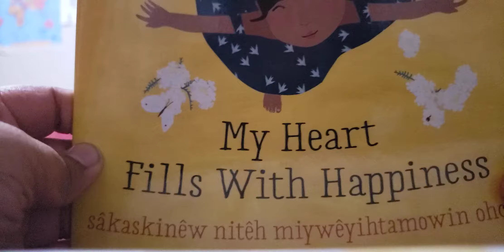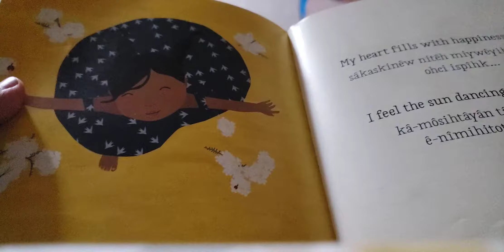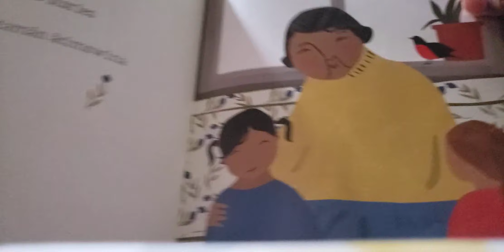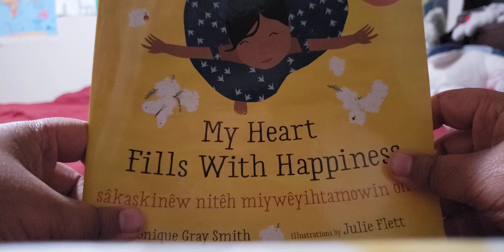Read aloud of "My Heart Fills With Happiness"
Hey guys! Today I read my Heart Fills With Happiness. Also, Tell me what fills YOUR heart with happiness as well. Bye! :)